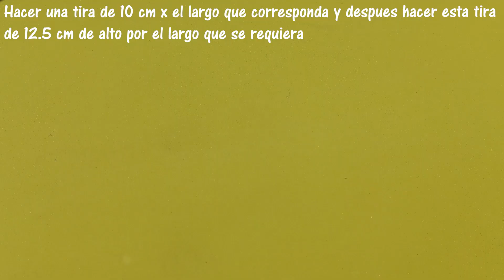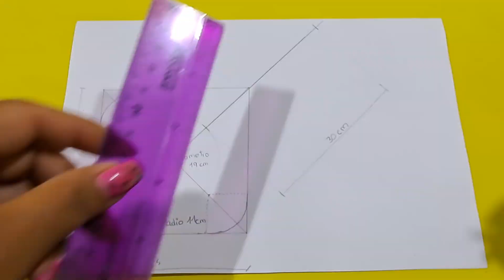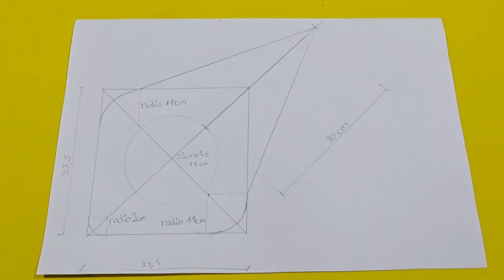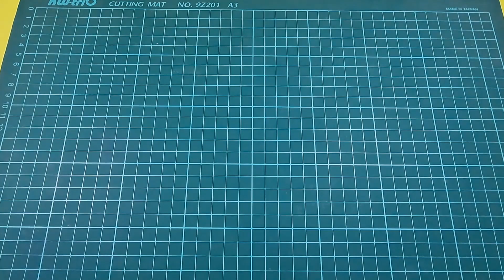Sombrero loco de Jack para el día del niño / witch hat out of foam / DIY DISFRAZ / Sombrero de bruja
Hola bonitos! el día de hoy haremos un hermoso sombrero loco de el extraño mundo de Jack, espero les guste y se animen a hacerlo, los quiero :*